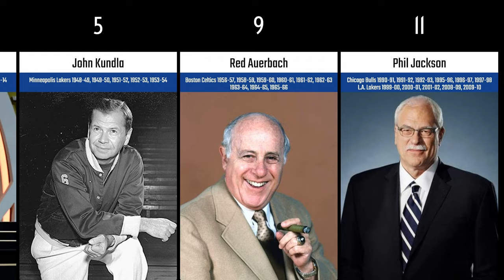Most NBA Championships As a Coach | comparison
Dive into the coaching legends of the NBA with our video, 'Most NBA Championships As A Coach.' Join us as we celebrate the remarkable achievements of coaching giants such as Pat Riley, Gregg Popovich, John Kundla, Red Auerbach, and Phil Jackson. This video takes you through their illustrious careers, highlighting the leadership, strategy, and championship glory that define their coaching legacy.

source: landofbasketball & statmuse